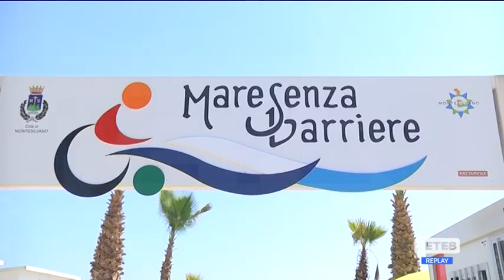Ferragosto - A Montesilvano il mare per tutti